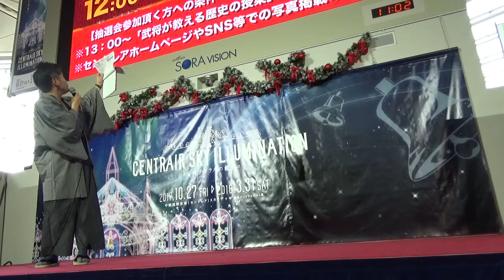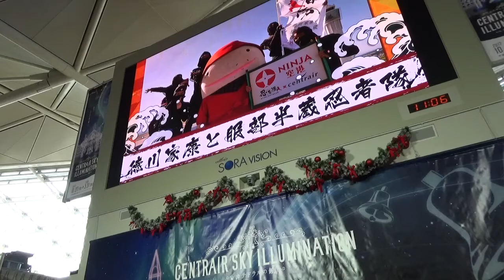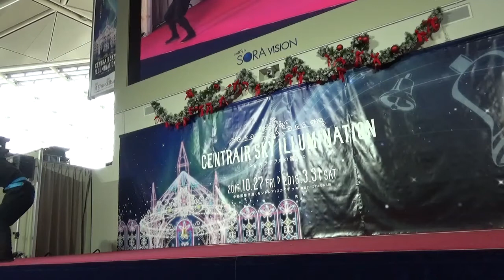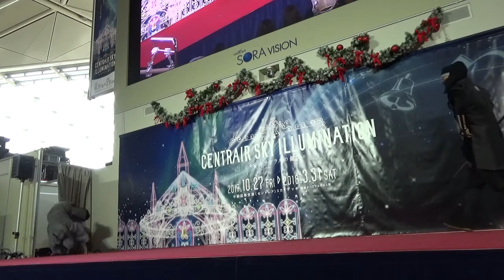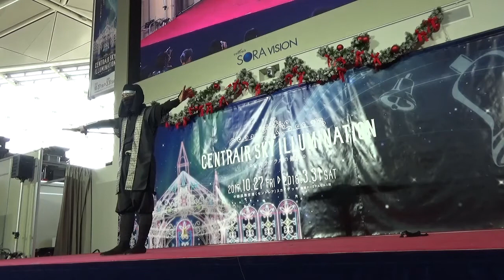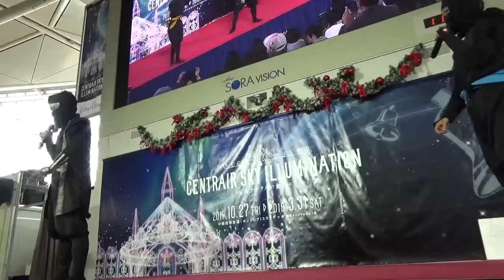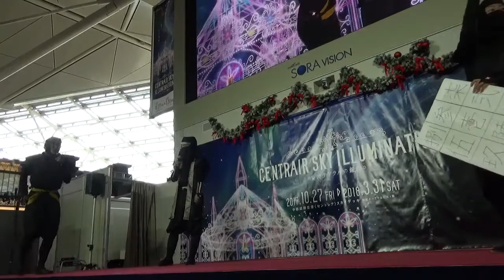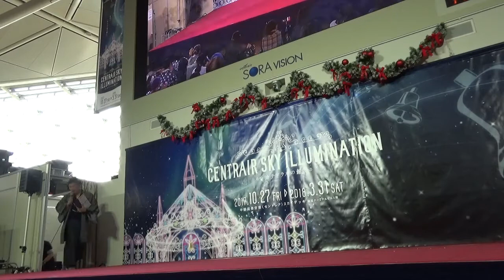2017.11.23 セントレア出陣まつり 冬の陣 11:00 徳川家康と服部半蔵忍者隊